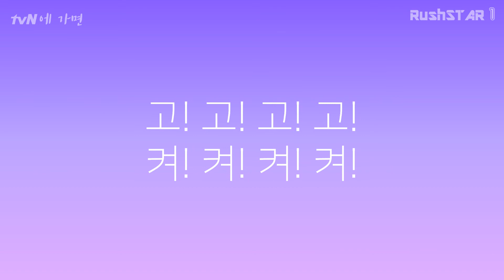[가사 Lyrics] tvN 8주년 매니페스토 - tvN에 가면 (2014)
※알림 : 소리가 너무 작습니다. 음량 조절이 필요합니다.

[텍스트 가사]
신선한 게 필요한데
심심한 거 투성일 때
딴 데랑은 비교 안 돼
매일 새로운 웃음이 넘치는
곳!! 곳! 곳으로! 고! 고! 고! 고!
곳! 곳! 곳으로! 오오-
tvN에 가면 재미가 있어
세상에 없던 웃음이 넘쳐
tvN에 가면 공감이 있어
너와 나 우리 이야기가 있어
tvN에 가면 (×4)
tvN과 만나 세로운 세상
응답한 우리 다 같이 불러!
tvN에 가면 (×4)
여덟 번째 맞는 tvN의 생일
기대되는 우리 새로운 내일
세상에 없던 즐거움이
끝날 줄 모르는 tvN!
고 고 고 고
켜 켜 켜 켜